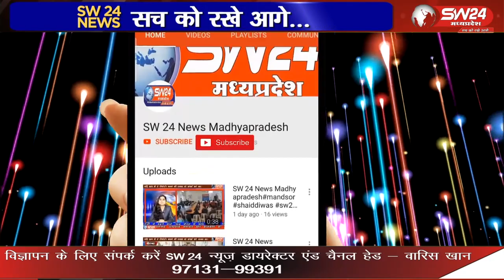राजधानी भोपाल के थाना बजरिया में सुद खोरी का मामला सामने आया है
राजधानी भोपाल के थाना बजरिया में सुद खोरी का मामला सामने आया है जिसके अंतर्गत महिला से मारपीट और घर में घुसकर जान से मारने का मामला पुलिस ने दर्ज किया है